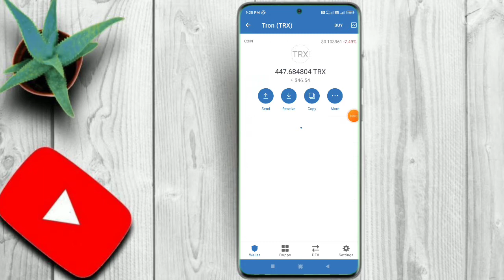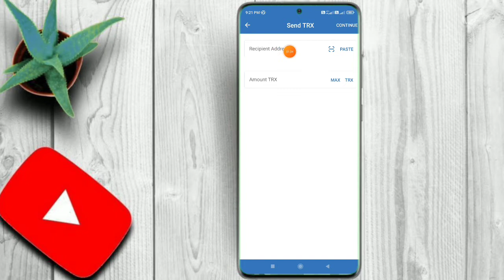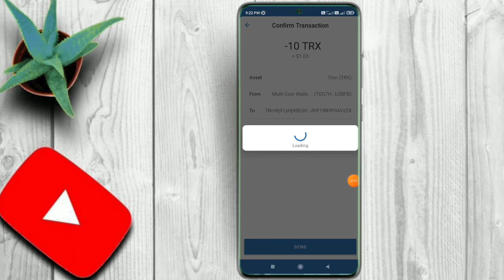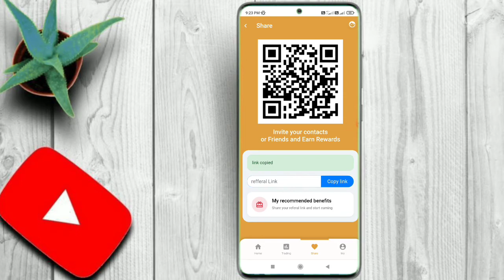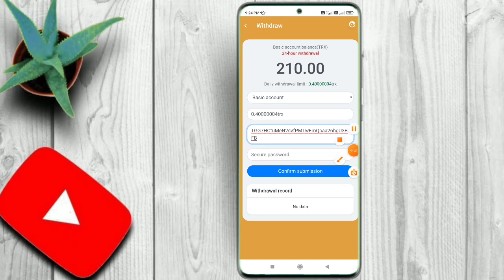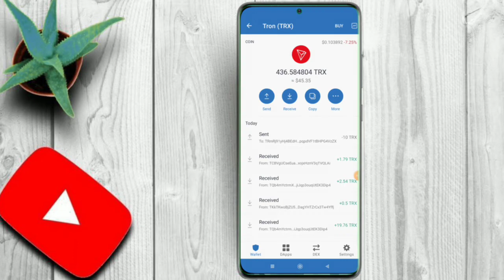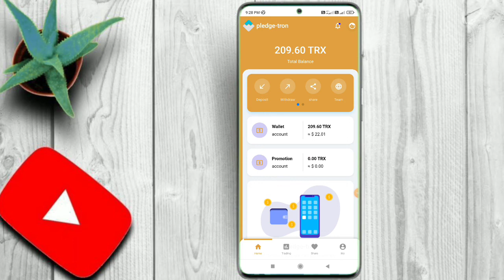pledge tron | New TRX Mining | Trx Earning Site 2021 | Signup Bonus 200 TRX | Instant withdraw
R.k Mukesh

1️⃣ Level   10%
2️⃣ Level    6%
3️⃣ Level    3%

Level 3

1 Refer 30 TRX

Withdraw 0.3TRX

Refer 50%

1 Refer Rs.50

Redeem Rs.100

5 minutes Full KYC PAN Card

1 Refer Rs 100

R.k Mukesh